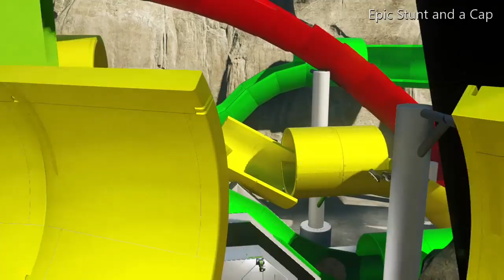Halo Creative Customs Night. Wet Works 1.4. 1 Flag. Epic stunt. Quick capture.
Wet Works 1.4.  With the one and only
AddiCt3d2CHa0s!